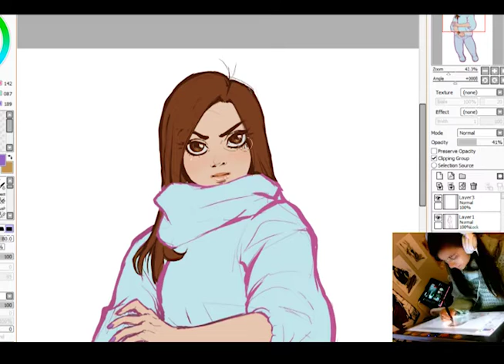Quickdraw Commission example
Hey guys!
The holidays are coming up, and that means you're probably looking for a gift. Have you considered something handmade?

Here's one tier of digital commissions I'll be opening slots for; "rough" lineart and flat colors. Like if you're interested! ^_^